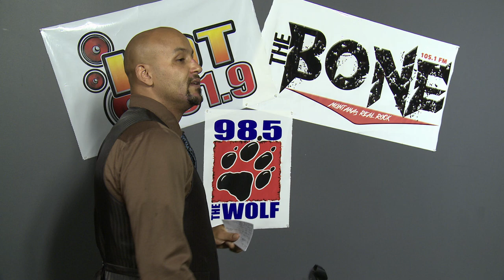John Roberts with Pan Blanco - One Hour In Studio Concert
This is one of a series of concert videos we shot at Amplify downtown soon after COVID 19 raised its ugly head.